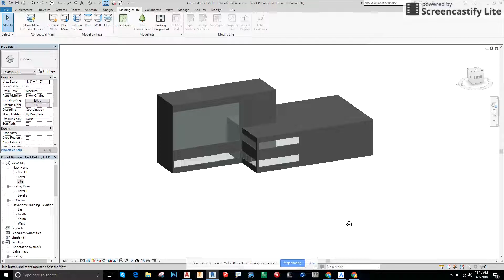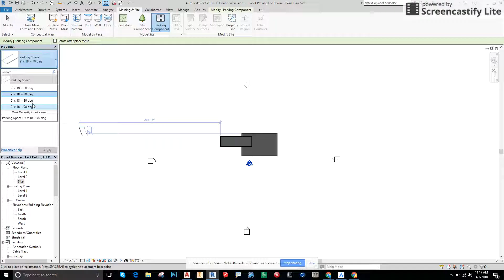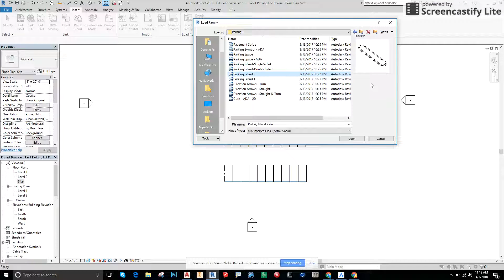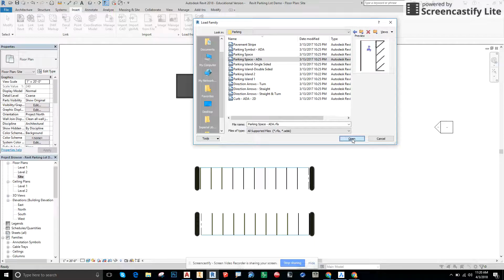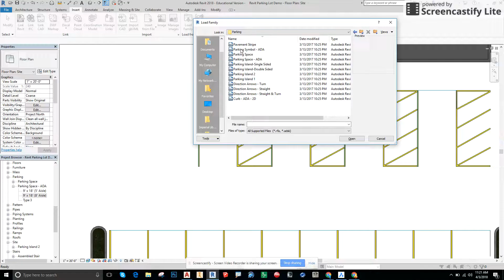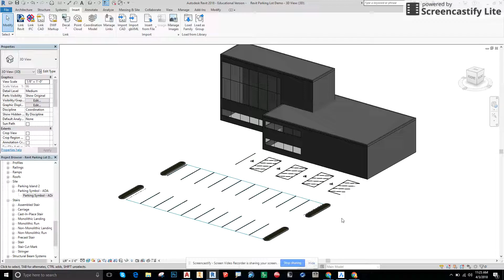Revit - Parking Lot the EASY way!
Welcome to Studio Hero!  We’re all about architecture tutorials + content for design studio projects.

AAD Algorithms-Aided Design: Parametric Strategies Using Grasshopper

Architectural Graphic Standards

The Architect's Studio Companion: Rules of Thumb for Preliminary Design

Atmospheres: Architectural Environments. Surrounding Objects

Manual of Section

Building Construction Illustrated 6th Edition

Visualizing Architecture Volume 4: Architecture Portfolio

Visualizing Architecture Volume 5: Architecture Portfolio